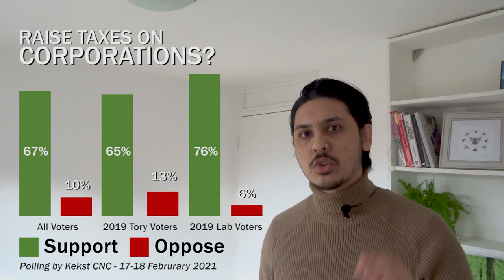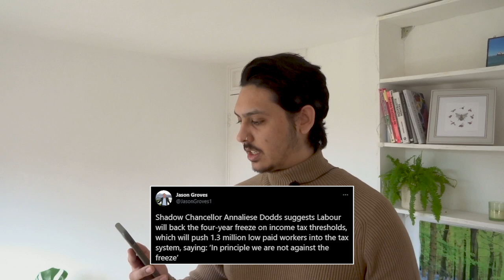Labour side with big business on tax!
Labour Oppose Corporation Tax Rise | Stunning events where the Labour Party opposes a rise on corporate tax profits ahead of the budget 2021 citing reasons for that it will negatively effect the economy.

What is the point in the Labour Party now?
80% of the UK mainstream media is owned by five Billionaires, this is a threat to our democracy. Political parties are too scared to hold power to account which means our political system is skewered toward the 1%.